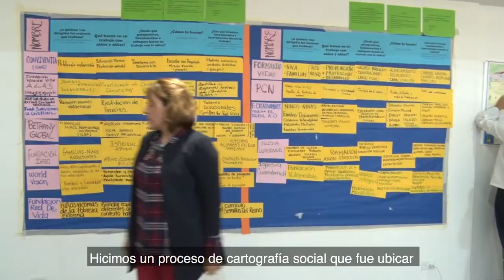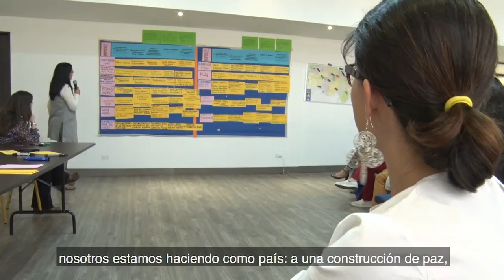Mapa Plataforma Interreligiosa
Apoyo psicológico, restitución de derechos, formación de gestores de paz y refuerzos escolares son algunas de las acciones sociales que adelantan las organizaciones sociales de inspiración religiosa en Bogotá para reducir la violencia contra niñas y niños.